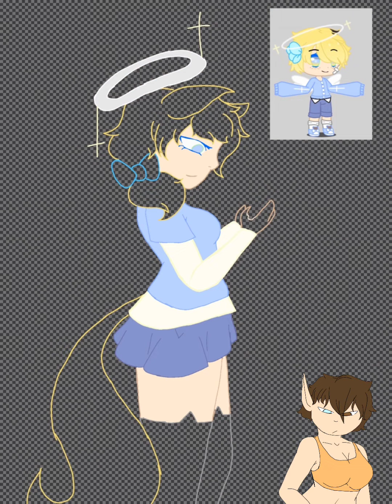A Character redesign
the songs used are form tik tok